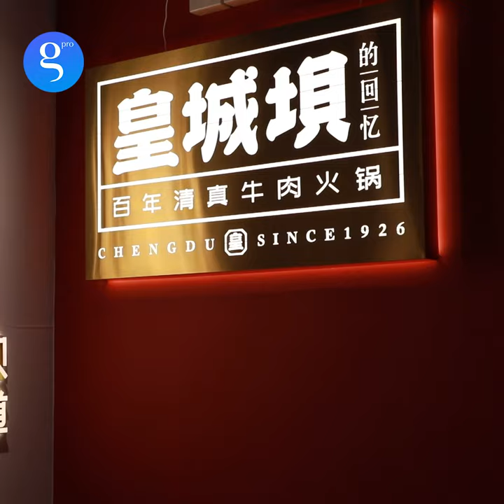Surprise from the most authentic Sichuan halal hot pot restaurant